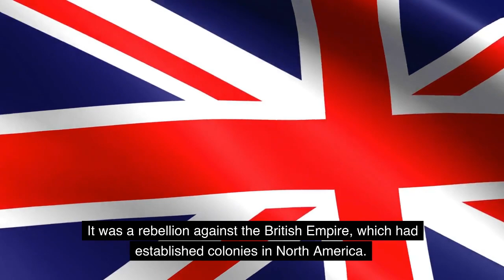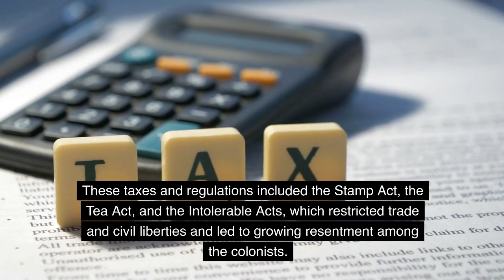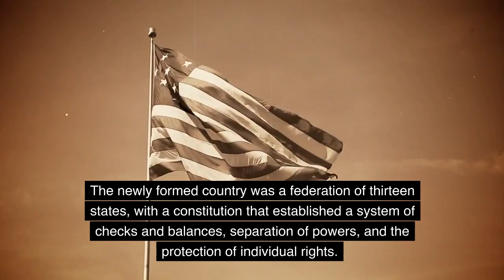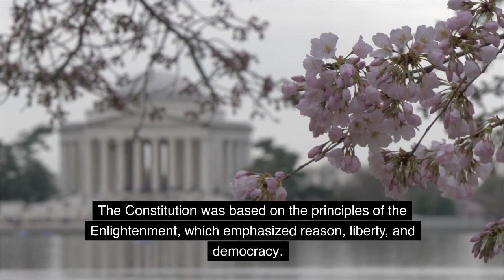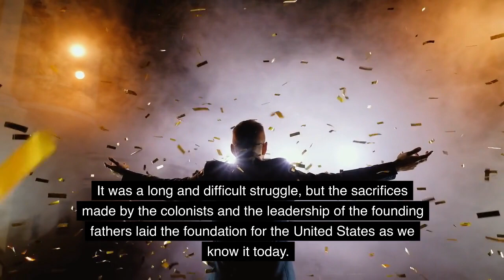The American Revolution and the Founding of the United States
In this video, we'll take a look at one of the most important periods in American history: the American Revolution and the founding of the United States.

Starting in the mid-18th century, tensions began to rise between the American colonies and Great Britain, with issues such as taxation, representation, and trade restrictions becoming major points of contention. In 1775, the colonies formed the Continental Army and began fighting for their independence.

Over the course of the next few years, the war would see many key battles and turning points, including the signing of the Declaration of Independence in 1776, the victory at Saratoga in 1777, and the aid of France in 1778.

In 1781, the British surrendered at Yorktown, effectively ending the war. But the real challenge then became building a new nation from scratch.